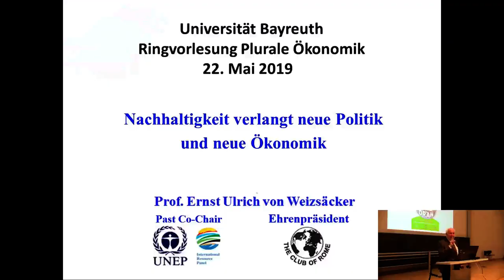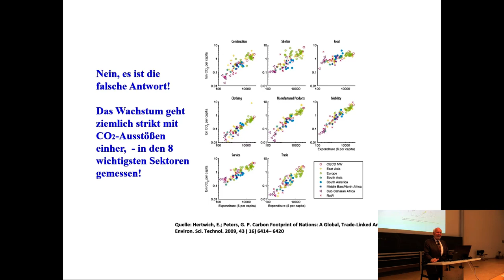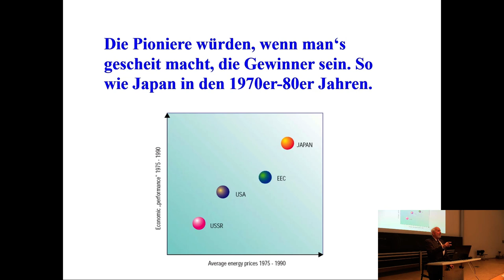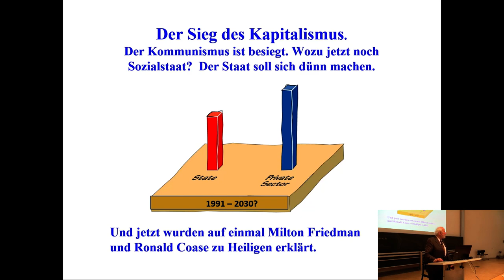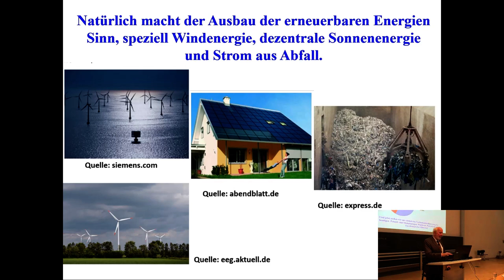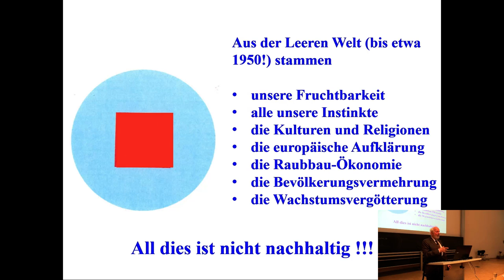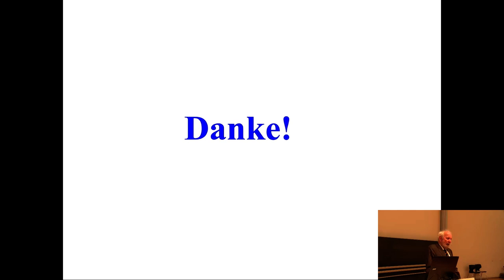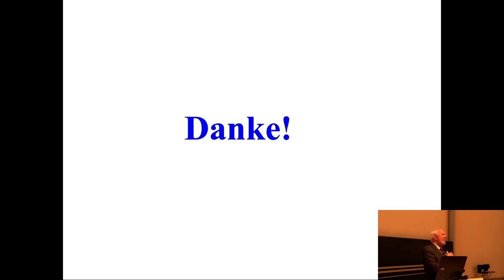Ernst-Ulrich von Weizsäcker: Nachhaltigkeit verlangt neue Politik und neue Ökonomik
Im 3. Vortrag der Ringvorlesung "Zukunftsfähiges Wirtschaften - Wege in die ökologische Moderne" referiert Prof. Ernst-Ulrich von Weizsäcker zu der Frage warum Nachhaltigkeit neue Politik und neue Ökonomik verlangt. Prof. von Weizsäcker beschreibt darin unter anderem Inhalte seines Buches "Wir sind dran", in dem er eine neue Aufklärung fordert. Außerdem gibt er einen Einblick in seine Zeit als Bundestagsabgeordneter.  Diese Veranstaltung wurde organisiert vom AK Plurale Ökonomik Bayreuth